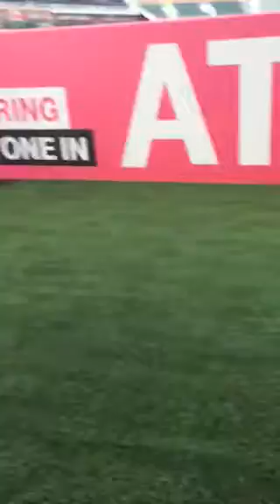Will throwing in the SunTrust Park bullpen